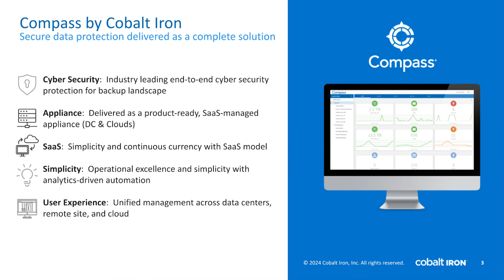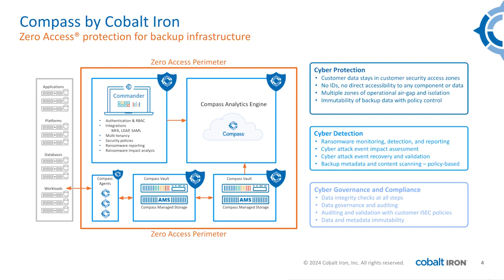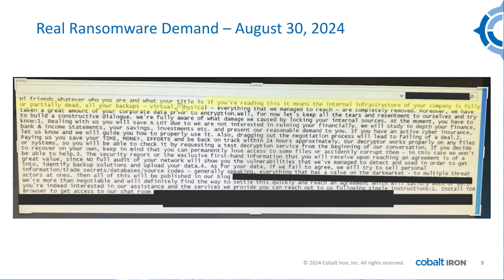Andy Hurt, Cobalt Iron | AnalystANGLE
In an AnalystANGLE, Christophe Bertrand, principal analyst at theCUBE Research, talks with Andy Hurt, CMO of Cobalt Iron, about ransomware's significant impact and the solutions available to protect and recover data. Hurt outlines the features of Cobalt Iron's Compass platform, which focuses on security, simplicity and scalability, with a zero-access architecture designed to protect backups from attacks.

Hurt also highlights how ransomware commonly targets backup systems, emphasizing the need for strong security measures. He recommends best practices suc encryption, immutable storage and isolated backup infrastructures to improve organizations' defenses against cyber threats.